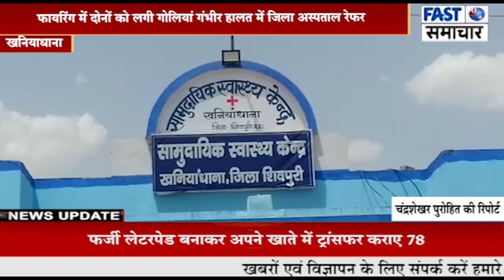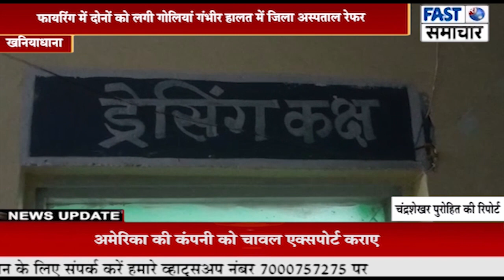खनियाधाना के बामौरकलां में पति-पत्नी पर नकाबपोश हमलावरों ने किया जानलेवा हमला